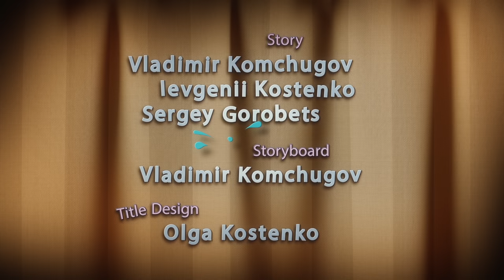Cartoons For Kids Compilation # 36 | Rattic Cartoon Series | Funny Cartoons For Kids | New Cartoons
Youtube channel ‘Rattic’ presents you all episodes compilation of NEW funny 3D animated cartoon series for children and adults in good quality FULL HD.

In the series, a little funny curious rat named Rattic, who lives in an old attic, will entertain you with his stories, adventures, and misfortunes.

"Rattiс Story" and "Rattic Mini" is a funny video for kids and adults. This ridiculous, resourceful, inventive, playful, curious little rat makes you laugh and cheer up your whole family.

Don't miss new funny and comic episodes in FULL HD about the Rattic in the attic.